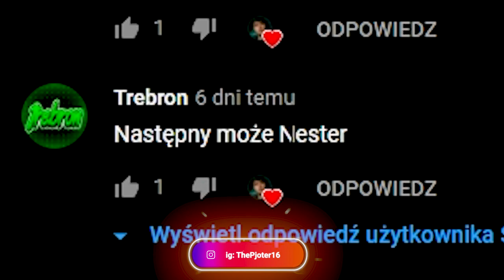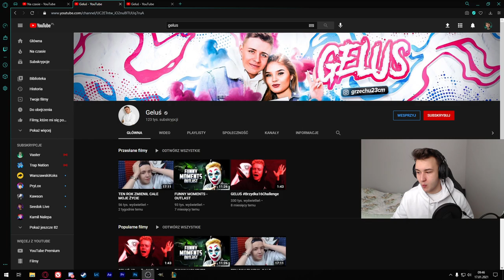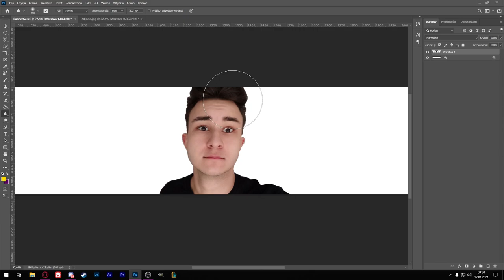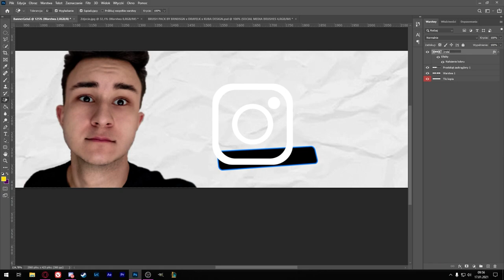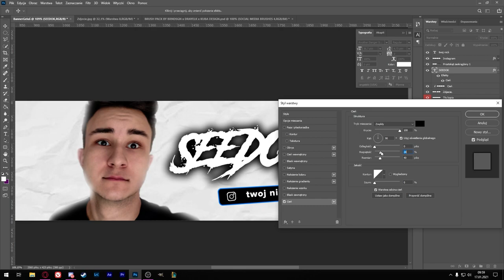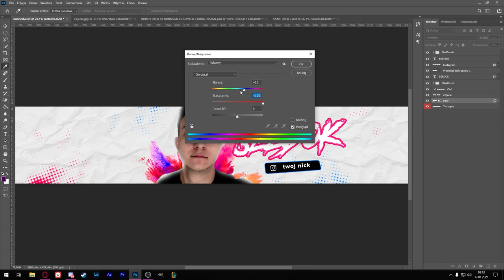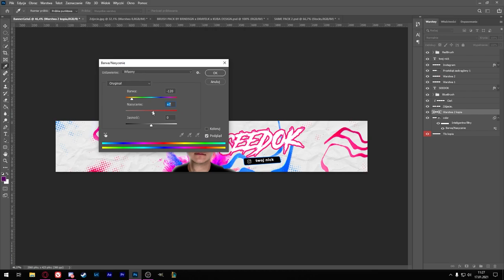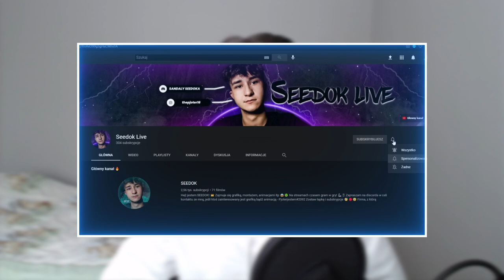ODWZOROWUJE GRAFIKI YOUTUBERÓW! / Banner Geluś + PSD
🎉Cześć, Jestem Seedok! :) Sprawdź info niżej ⚠️
             Damy rade 50 Lajkasów w górę? 🔥

W dzisiejszym filmie odwozoruje banner Gaelsuia, macie psd poniżej🎉

🚀 • Banner: Praca Własna

💵 • Animacja (wesprzyj,instagram itp): 20 zł

💵 • Miniaturka: 10 zł

💵 • Overlay: 20 zł

💵 • Banner + Awatar + Overlay: 30 zł

💵 • Przejście Podstawowe: 10 zł

💵 • Montaż filmu ( zależy od długości filmu i efektów i zależy jaki kontent ) - 20-100 zł

💵 • Overlay animowany - 25-35 zł

💵 • Outro/Intro animacyjne - 20 zł